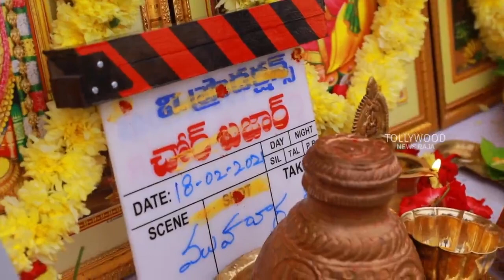Chor Bazaar Movie Launch | Puri Jagannadh | Akash Puri | Lavanya Puri | Pavithra Puri | Jeevan Reddy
Watch :  Chor Bazaar Movie Launch | Puri Jagannadh | Akash Puri | Lavanya Puri | Pavithra Puri | Jeevan Reddy

Tollywood News Raja Digital Telugu Youtube Channel is Your One-Stop-Shop for 2021 Latest Telugu Movie Trailers and Teasers ,Telugu Movies. Come engage with the latest Movie updates, Videos, First Looks, Cinema News, interviews, Political News ,Tollywood Box Office, Movie Trailer and many more videos here.